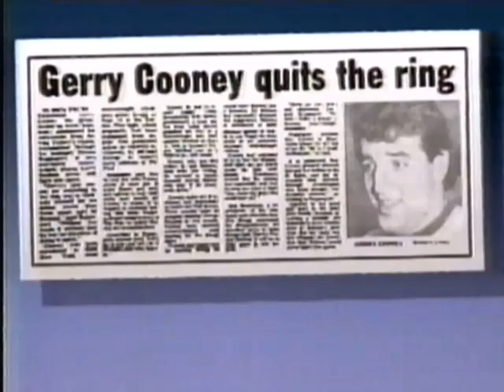Mike Tyson vs Pinklon Thomas (part 1)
This is part of a show where they are talking about a match up with Michael Spinks vs Mike Tyson